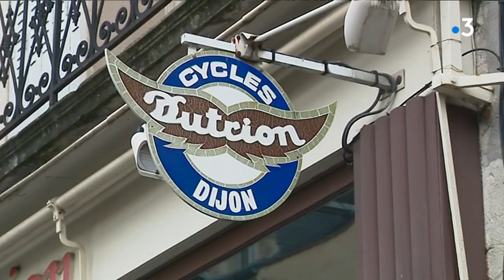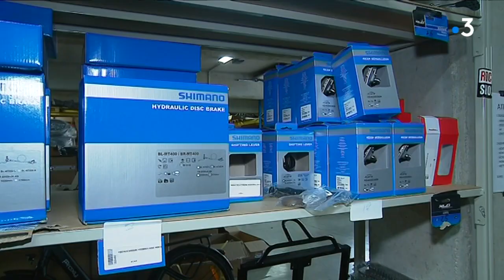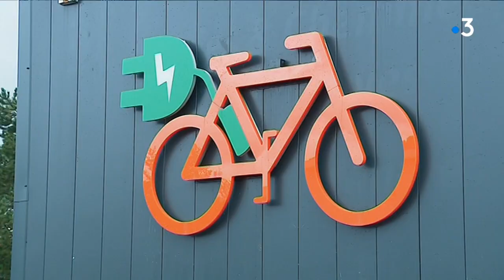Transports : le vélo a la cote, porté par l'électrique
Le secteur du vélo, en particulier à assistance électrique, est en plein essor avec une croissance de plus de 20%. Après la mise en place, au 1er janvier 2019, d'une loi anti-dumping taxant les vélos assemblés en Chine, les constructeurs français ont repris des couleurs.

Le reportage de Sylvain Bouillot, Romain Liboz, Francis Nivot et Florentin Nogara, avec :
- Chris Wooldridge, Cycles "Chris Bike" Dijon
- Rémi Mougenot, Technicien Proxy-Cycle Besançon, R&R Manufacturing
- Rémy Gachod, Co-dirigeant de R&R Manufacturing